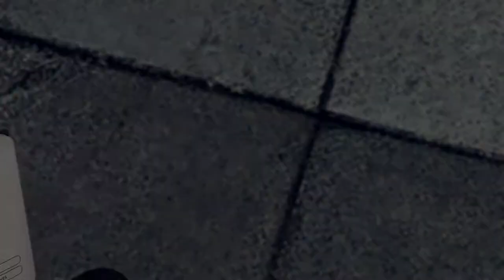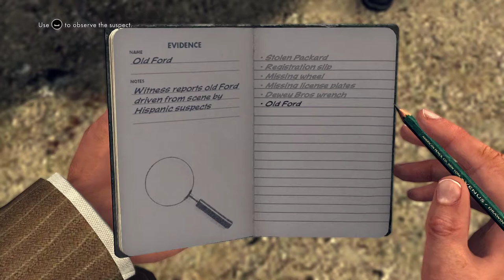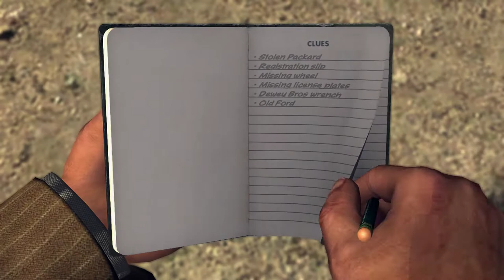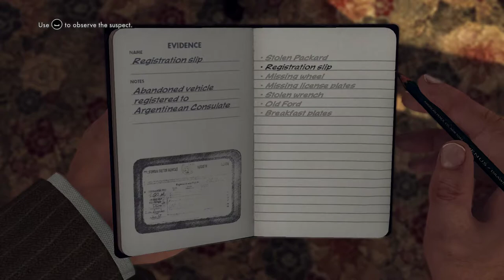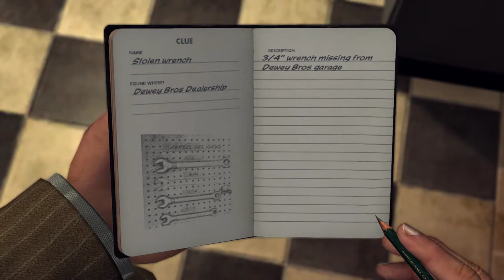L A Noire (ROCKSTAR GAMES) - Part 3 Gameplay No Commentary